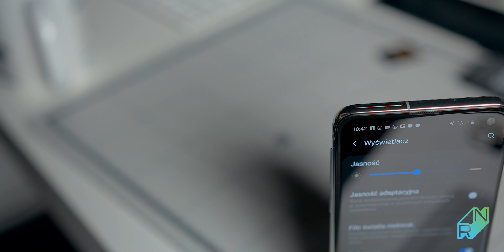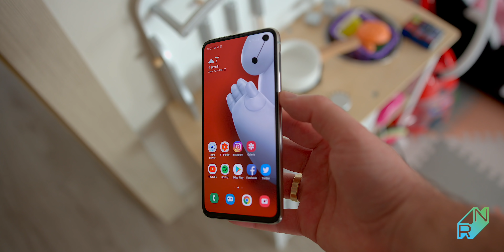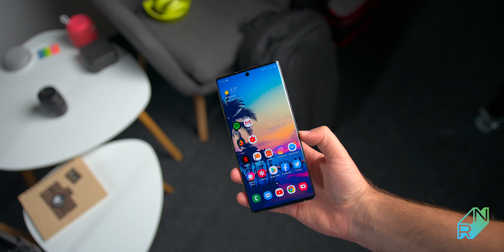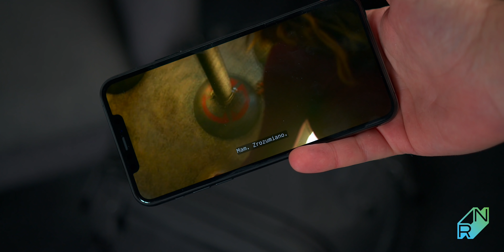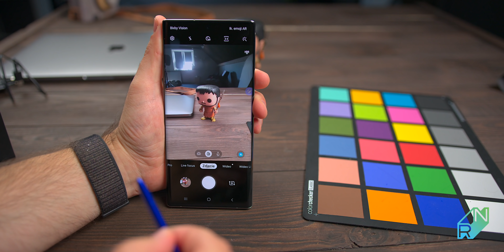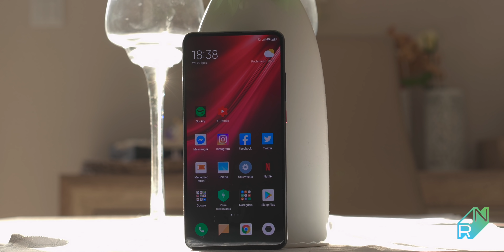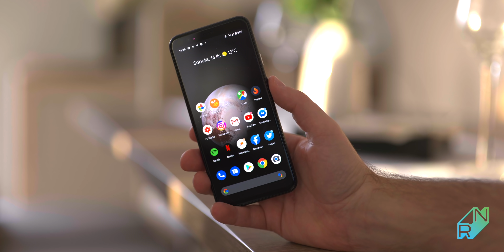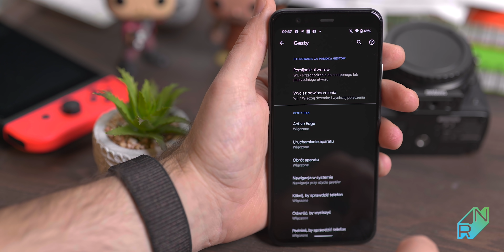Najlepsze smartfony 2019 z podziałem na kategorie | Robert Nawrowski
Muzyka:🔈
Mój sprzęt wideo/audio: 📽️ 📷